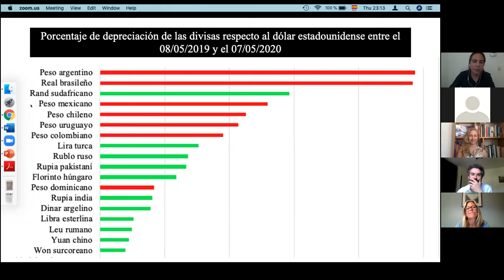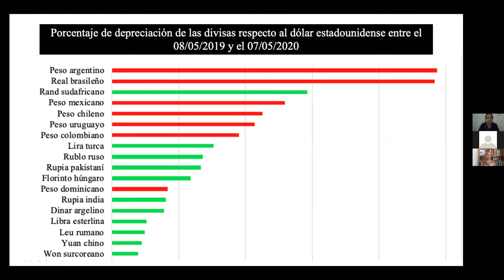Élites, desigualdad y pandemia en América Latina - Conversatorio virtual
Conversatorio virtual: Élites, desigualdad y pandemia en América Latina
17 a 19 horas (Argentina/Uruguay)

Exponen:
Dra. Alice Krozer, Colegio de México
Dra. Benedicte Bull, Universidad de Oslo
Dr. Julián Cárdenas, Universidad de Valencia
Dr. Thomas Chiasson-LeBell, FLACSO-Ecuador

Coordina:
Dr. Francisco Robles Rivera, Coordinador del Grupo de Trabajo CLACSO Élites empresariales, Estado y dominación

Organiza:
Grupo de Trabajo CLACSO Élites empresariales, Estado y dominación